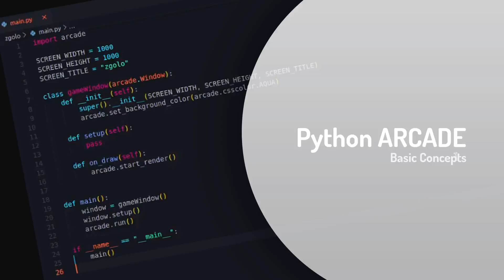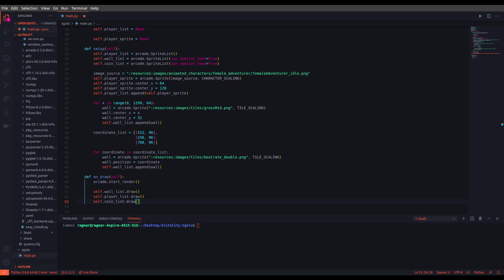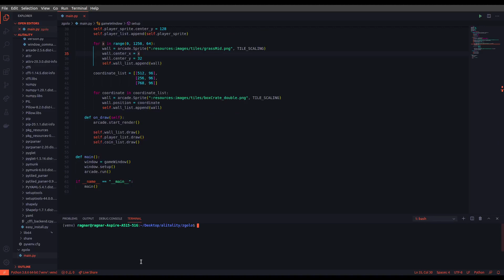Python Arcade: Basic Concepts - Sprites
In the second episode, we will create our sprites and sprite lists for our game environment. We will set the initial positions for our sprites and change the related attribute.

CODE: SOON!
EDITOR: vscode
THEME: Unleashed
OS: Ubuntu

The next episode will be coming soon.